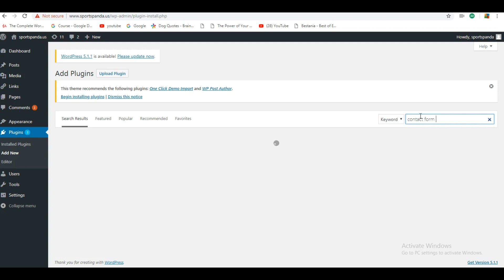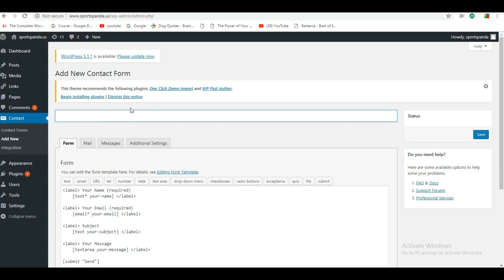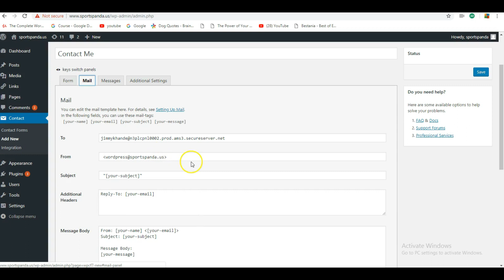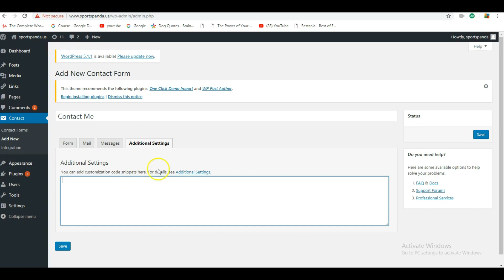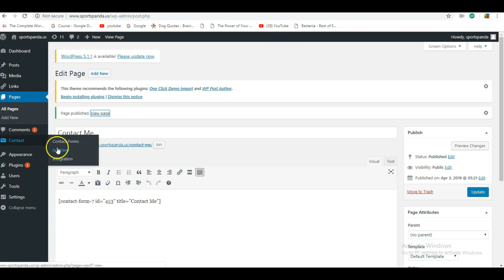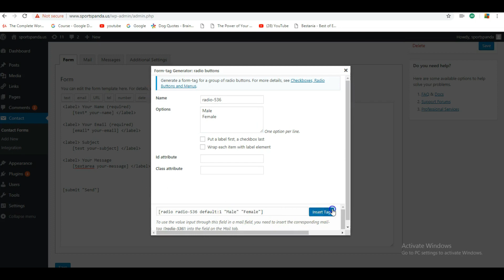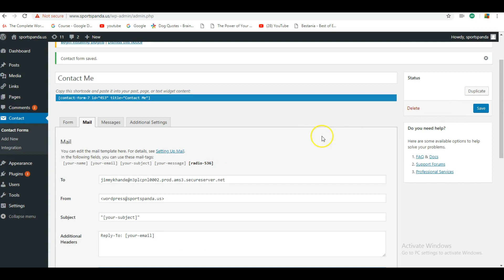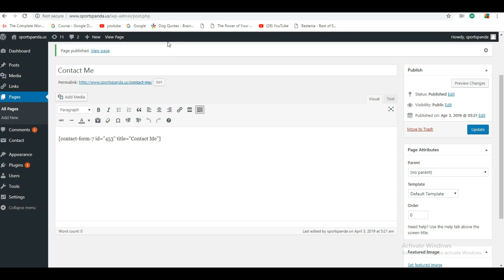How to Create Contact form 7 Plugin in WordPress | Hindi & Urdu | Easy Guide 2020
In this tutorial, I'm going to show you how to create a contact form using contact form 7.
This tutorial is especially for beginners and in a perfect language Urdu watch this video till end and gain the knowledge about contact form 7 plugin

use the following steps:

Let's get started. The first thing you'll need to do is install the contact form 7 plugin.

To install this plugin please log into your WordPress dashboard, hover over Plugins and then click on Add New.

On the next page type "Contact Form 7" into the search bar.  The plugin we want should be the first one in the top left.

Click on the Install Now button and then click Activate after it's installed.

Once that WordPress contact form plugin is installed you'll see a new menu item on the left-hand side of the menu called Contact.  Click on it.

On the next page that loads, you will see a new contact form already created.  It's the default contact form you see on most websites including the fields:

1. Name input field
2. Email input field
3. Subject input field
4. Message text area input field

However, if you want to edit that contacts form, or makes your own, you'll have to learn how to create new fields.  Here are some steps to creating new fields.

1. Click on Edit to edit the form and make sure you are in the Form tab.

2. Choose a field type that you want to add and give it a short, descriptive name.

3. Model how the other fields are created and make sure the HTML code for your new field has the same structure.

4. Click on the Mail tab.

5. If you want to add something different use the following button on the top just like drop-down menus as I am using in the video.

6. Add your new field to the email that is sent by putting its name in square brackets somewhere in the message body section.  Model the existing fields in the email message body section.

7. Fill out your new form to test it and make sure it works as you want it to.
In case, you have any questions please leave it right below!